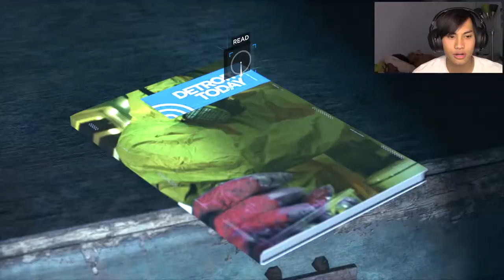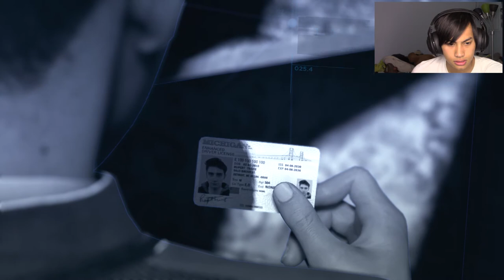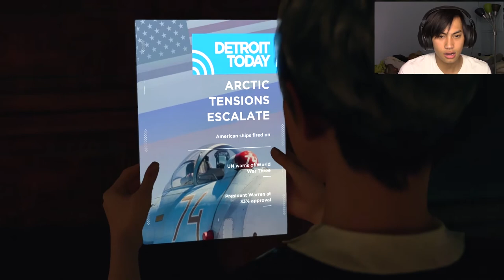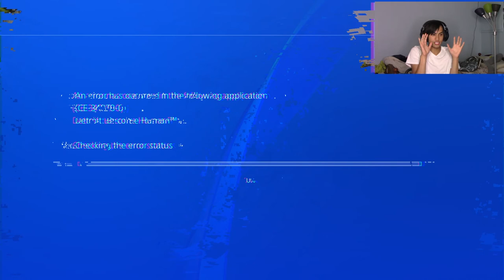DOKI DOKI HAS INVADED! | Detroit:Become Human Part 5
Edited by: Jaike